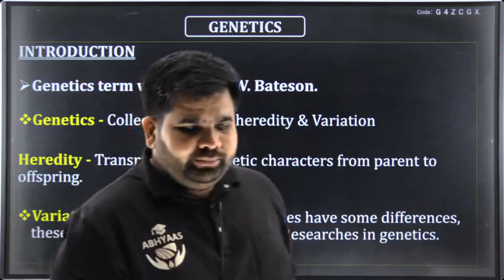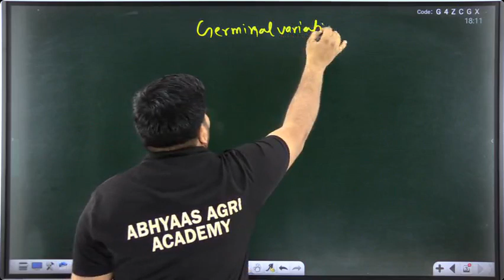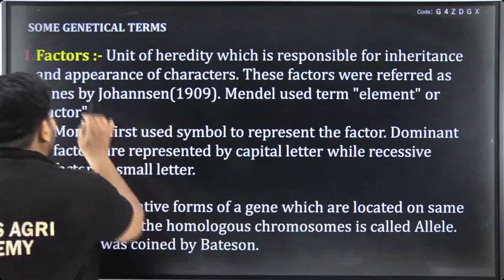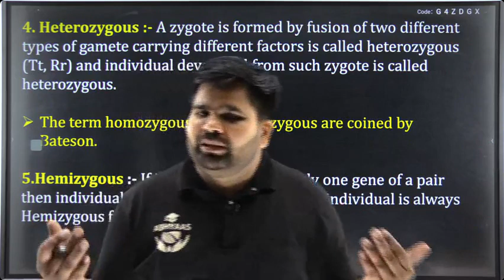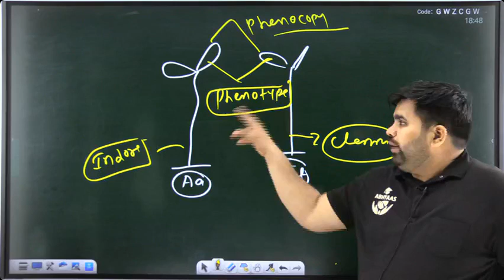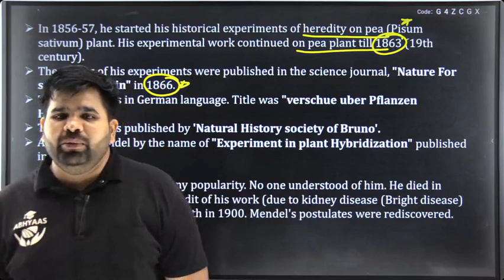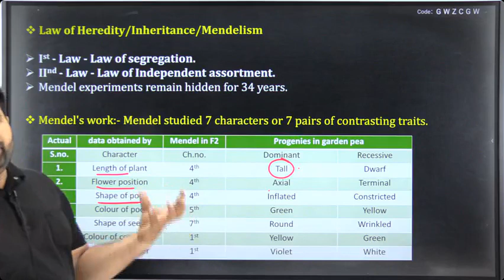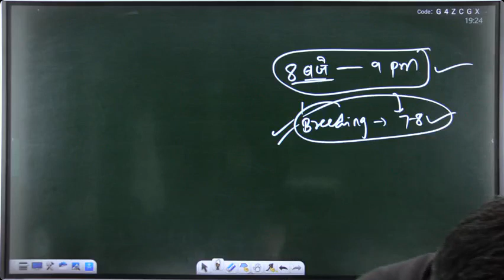GENETICS | RAEO | SADO | RHEO | SHDO | all agriculture Competitive Exam